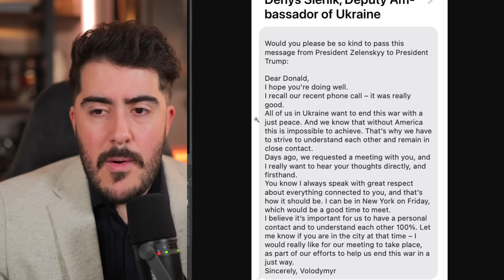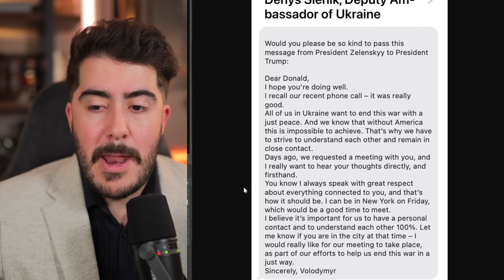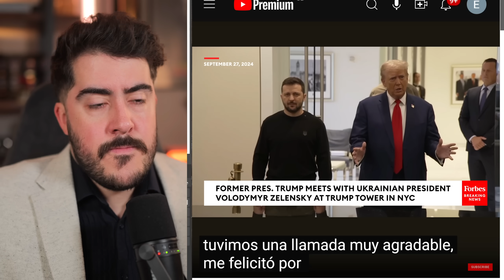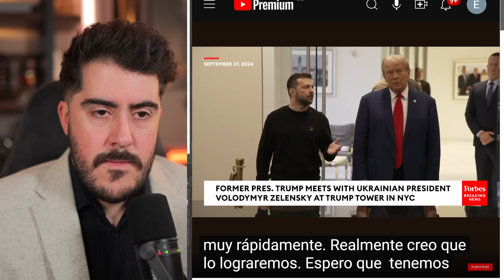Trump hizo lo que Kamala JAMAS podra hacer